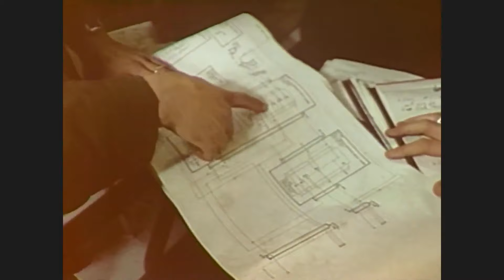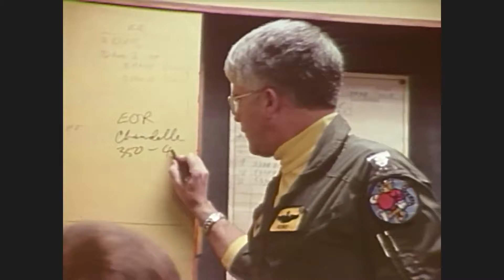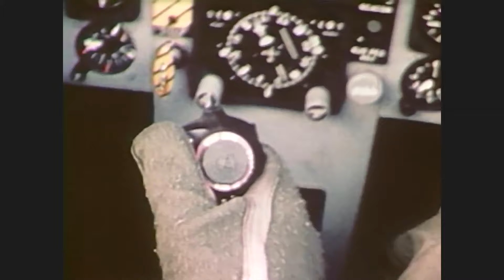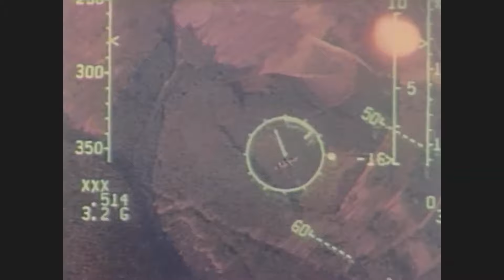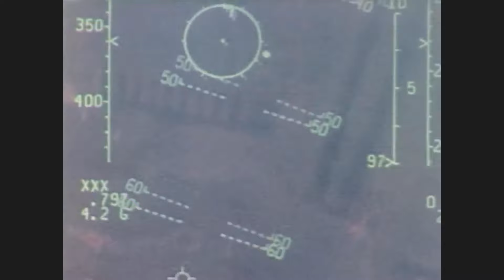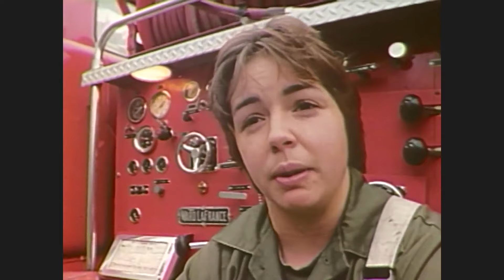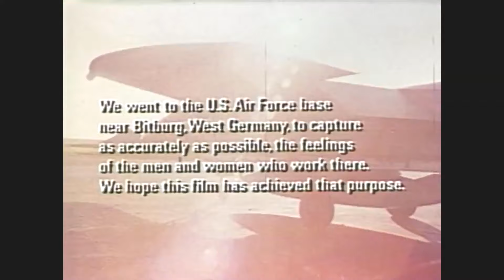What It Was Really Like For Cold War Fighter Pilots In Germany. As They Prepare For War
The time was 1983. I received a grant from United Technologies Corporation to make this film and I got permission from the Air Force to make it without restriction. No one watched us or told us what to do. All they knew was that we were going to take a positive attitude toward the base and the people who worked on it and explore the reasons that they were so committed to working hard. You will see in this documentary air to air F15 fighter pilot footage that could not have been recorded without the help of those pilots.

During the Cold War, Advanced F-15 fighter pilots stationed at bases like Bitburg Air Base in West Germany played a crucial role in the defense strategy of the United States and NATO. Bitburg, located near the West German border, was a key site for American military presence in Europe.

Skills of F-15 Fighter Pilots
Aerial Combat Proficiency: Mastery in dogfighting techniques and engagement tactics to ensure air superiority.Expertise in utilizing the F-15's advanced radar and weapons systems.

Navigation and Surveillance: Skilled in navigating various terrains and weather conditions using sophisticated avionics.Proficient in surveillance and reconnaissance missions to gather intelligence.

Mission Planning and Execution: Ability to plan complex missions, including coordinating with ground forces and other aircraft. Execution of missions with precision, often requiring quick decision-making and adaptability.

Technical Knowledge: In-depth understanding of the F-15's mechanics, electronics, and weaponry. Capability to perform basic maintenance and troubleshoot in-flight issues.

Physical and Mental Fitness: High levels of physical fitness to withstand the G-forces and physical demands of flying. Mental resilience to handle the stress of combat and high-stakes situations.

Life at Bitburg Air Base
Pilots and personnel were often on high alert due to the proximity to the Iron Curtain and the potential threat from Warsaw Pact forces.

Training Exercises: Regular training exercises, both simulated and live, to maintain combat readiness. This included mock dogfights and coordinated defense drills.

Housing for pilots and their families varied from dormitory-style accommodations for single personnel to family housing units.

Schools for children, medical facilities and support services for families to create a semblance of normalcy and community.

The shared experience of living on a foreign base fostered a tight-knit community among the personnel and their families. Regular social events and gatherings helped build morale and camaraderie. Gyms, clubs, movie theaters, and other recreational facilities were available to provide downtime activities.

There were frequent interaction and collaboration with NATO allies for joint operations and exercises. The ever-present tension of the Cold War influenced daily life, with an underlying awareness of the geopolitical stakes.

The constant threat of potential conflict with the Soviet Union and its allies. The sense of isolation from the wider world, mitigated by strong community ties and support networks within the base.

The life for the F-15 fighter pilots at Bitburg Air Base during the Cold War that we witnessed and filmed was demanding but highly structured, with a strong focus on readiness and community support. The skills and dedication of these pilots were crucial to the defense strategies of the era.